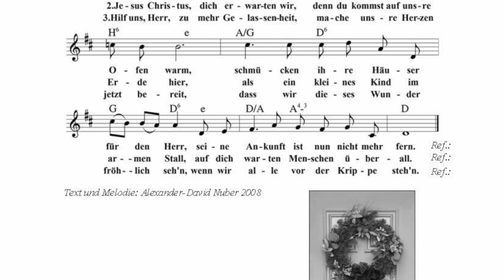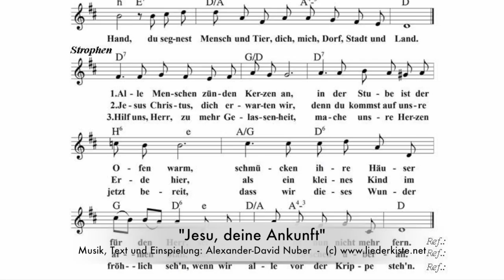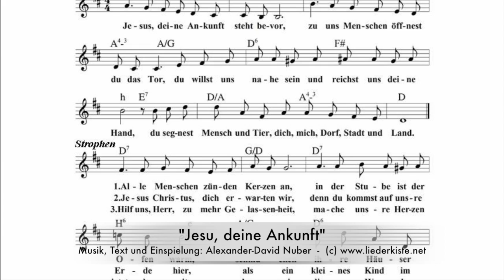Jesu, deine Ankunft